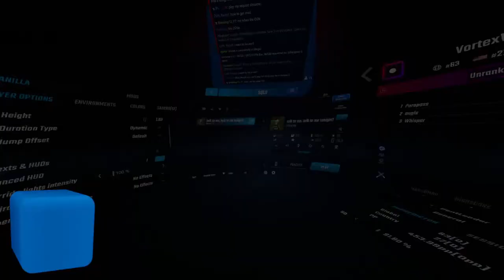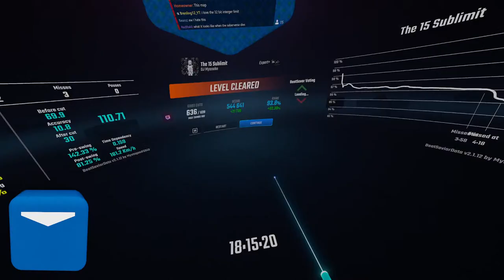streaming beat saber every day until i get good (day 165)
(or s2 day 58 if you are part of that club i guess)

Current goal: 100 scoresaber, 50 beatleader

Long term goal: 50 scoresaber, 50 beatleader, high challenge level idk

[ Song Requests ]

to find a song, click the twitch button next to it and paste into stream chat)

note that if its not scoresaber/beatleader/bscc/challenge saber ranked i will likely not play it

[ Cool Links ]

‣ Twitch ( ̶n̶o̶t̶e̶ ̶i̶ ̶d̶o̶ ̶n̶o̶t̶ ̶s̶t̶r̶e̶a̶m̶ ̶h̶e̶r̶e̶ and should be used as backup for requesting)

[ Cool Nerd Info ]

‣ CPU: Ryzen 7 5800x
‣ GPU: NVIDIA RTX 3070 Ti
‣ RAM: 32GB (2x16) @ 3200Mhz

‣ Beat Saber Version: 1.29.1 (Steam)
‣ Modding Software: BSManager

‣ VR Headset: Meta Quest 3
‣ Link Software: Oculus (cable)
‣ Refresh Rate: 120hz
‣ Grip: Claw (please do not use this grip on q3)